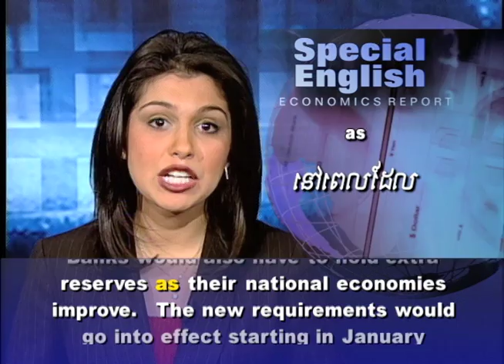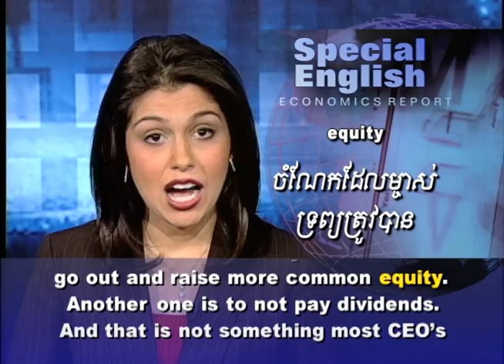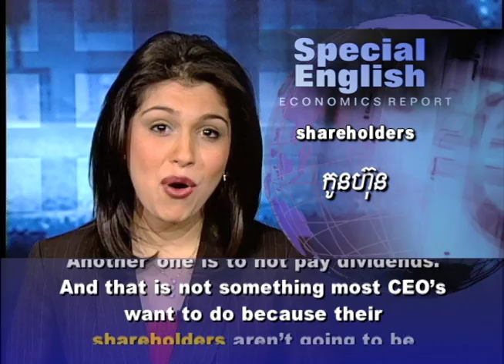Basel Plan Aims to Force Banks to Increase Capital